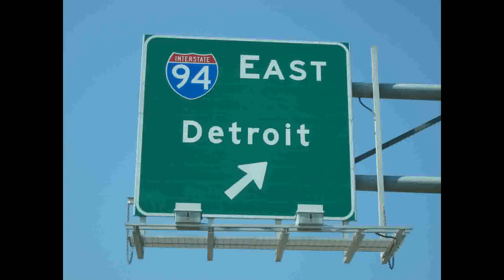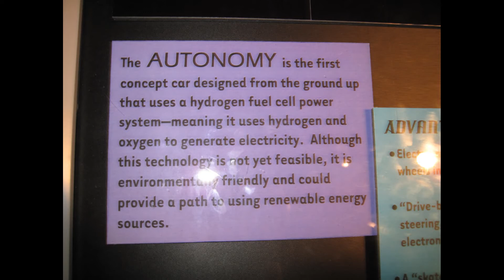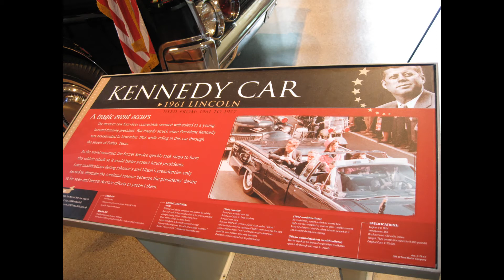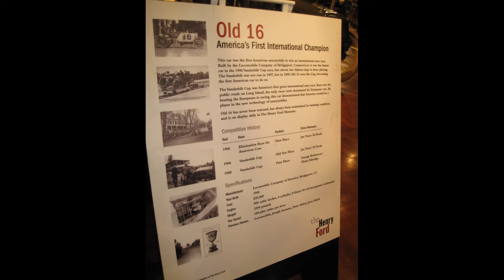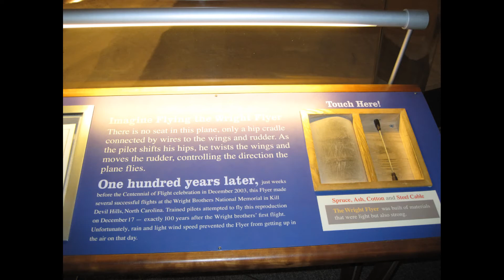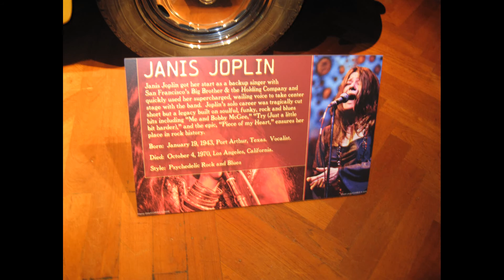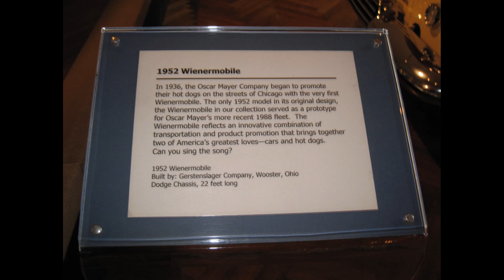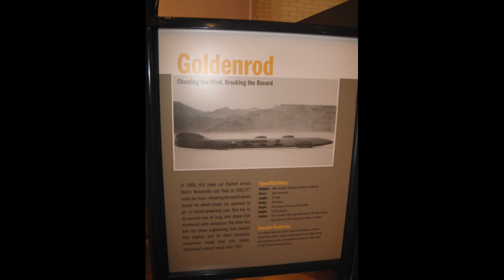Henry Ford Museum, Dearborn, Detroit, Michigan, United States, North America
The Henry Ford is a large indoor and outdoor history museum complex and a National Historic Landmark in the Metro Detroit suburb of Dearborn, Michigan, USA. Named for its founder, the noted automobile industrialist Henry Ford, and based on his desire to preserve items of historical significance and portray the Industrial Revolution, the property houses a vast array of famous homes, machinery, exhibits, and Americana. The collection contains many rare exhibits including John F. Kennedy's presidential limousine, Abraham Lincoln's chair from Ford's Theatre, Thomas Edison's laboratory, the Wright Brothers' bicycle shop, and the Rosa Parks bus. The Edison Institute was dedicated by President Herbert Hoover to Ford's longtime friend Thomas Edison on October 21, 1929 the 50th anniversary of the first successful incandescent light bulb. Of the 260 people in attendance, some of the more famous were Marie Curie, George Eastman, John D. Rockefeller, Will Rogers, and Orville Wright. The dedication was broadcast on radio with listeners encouraged to turn off their electric lights until the switch was flipped at the Museum. The Edison Institute was originally composed of the Henry Ford Museum, Greenfield Village, and the Greenfield Village Schools (an experimental learning facility). Initially, Greenfield Village and the Henry Ford Museum were owned by the Ford Motor Company which cooperates with the Henry Ford to provide the Ford Rouge Factory Tour and is a sponsor of the school. The Henry Ford is sited between the Ford Dearborn test track and several Ford engineering buildings with which it shares the same style gates and brick fences. In 1970, the museum purchased what it believed to be a 17th-century Brewster Chair, created for one of the Pilgrim settlers in the Plymouth Colony, for $9,000. In September 1977, the chair was determined to be a modern forgery created in 1969 by Rhode Island sculptor Armand LaMontagne. The museum retains the piece as an educational tool on forgeries. Henry Ford Museum began as Henry Ford's personal collection of historic objects, which he began collecting as far back as 1906. Today, the 12 acre (49,000 m²) site is primarily a collection of antique machinery, pop culture items, automobiles, locomotives, aircraft, and other items. The Henry Ford is the largest indoor-outdoor museum complex in America. Patrons enter at the gate, passing by the Josephine Ford Memorial Fountain and Benson Ford Research Center. Nearly one hundred historical buildings were moved to the property from their original locations and arranged in a "village" setting. The museum's intent is to show how Americans lived and worked since the founding of the country. The Village includes buildings from the 17th century to the present, many of which are staffed by costumed interpreters who conduct period tasks like farming, sewing and cooking. A collection of craft buildings such as pottery, glass-blowing, and tin shops provide demonstrations while producing materials used in the Village and for sale. Greenfield Village has 240 acres (970,000 m²) of land of which only 90 acres (360,000 m²) are used for the attraction, the rest being forest, river and extra pasture for the sheep and horses. The transportation system provides rides by horse-drawn omnibus, steam locomotive, a 1931 Model AA bus (one of about 15 known to exist), and authentic Ford Model Ts. The Weiser Railroad is a standard gauge passenger train that travels around Greenfield Village and has four stations. Steam locomotives in operation include the Torch Lake, an 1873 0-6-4 Mason Bogie which is one of the oldest operating steam locomotives in the U.S., and the Edison, a Davenport 0-4-0 rebuilt into a 4-4-0 by Ford. The railroad, unusually for a heritage railway, has a direct connection to Amtrak.